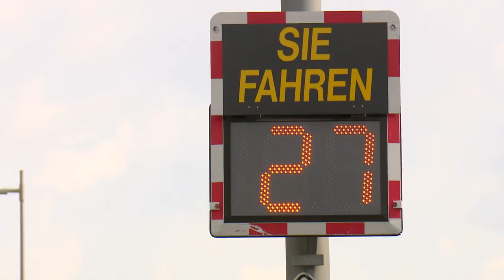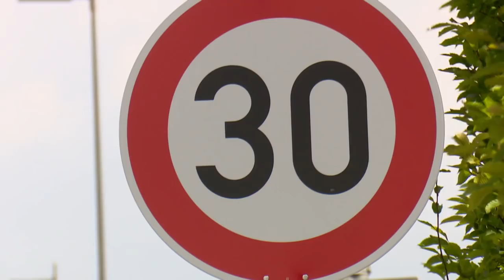POSSE IN BIELEFELD: Blitzer löst 7000 mal aus - und keiner muss zahlen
In Bielefeld haben Anwohner einem Tempoblitzer den Namen Bernd gegeben. Warum sie das Gerät mögen? Es blitzt zwar extrem fleißig - aber niemand muss zahlen. Weil die Stadt eine Kleinigkeit übersehen hat.